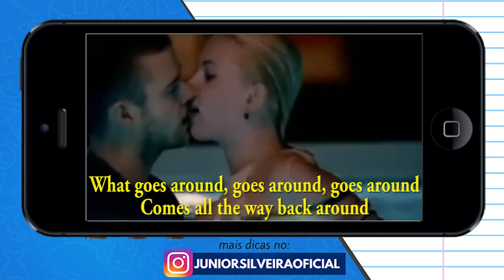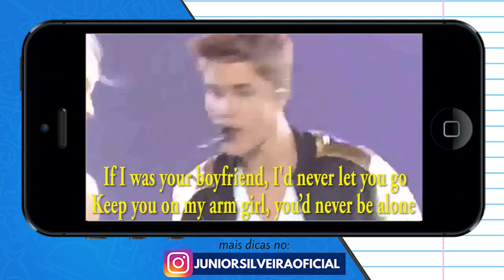3 "ERROS" em músicas em inglês | Junior Silveira